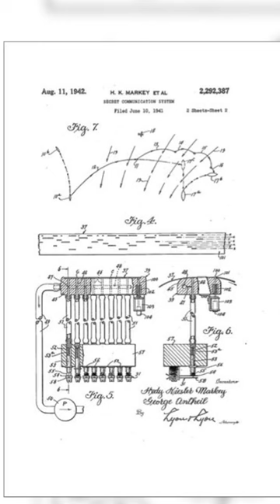Hedy Lamarr: Hollywood Star and Inventor of Wi-Fi Technology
Uncover the story of Hedy Lamarr, Hollywood siren and unsung scientific genius, in this riveting 50 Second Bio. Known for her captivating performances on the silver screen, Lamarr's most profound legacy lies in her co-invention of frequency-hopping spread spectrum, a technology that became a cornerstone for modern wireless communication — without earning her a dime. Discover how this stunning actress turned inventor helped shape the technology we use daily, from Wi-Fi to GPS, proving that brilliance and beauty can create a formidable force.